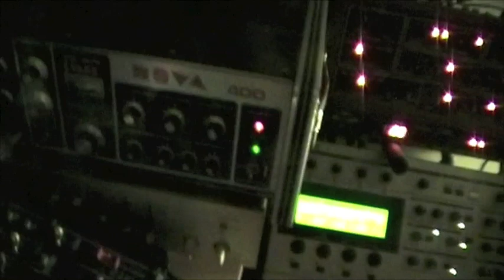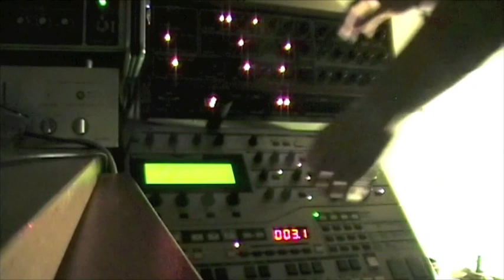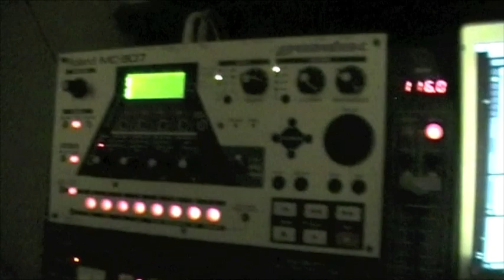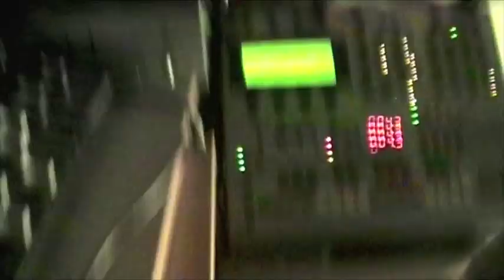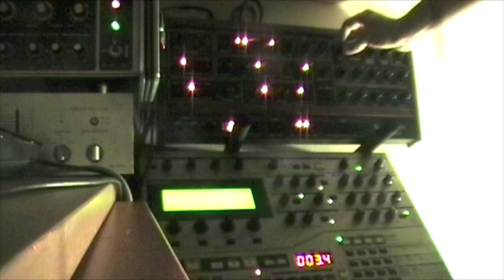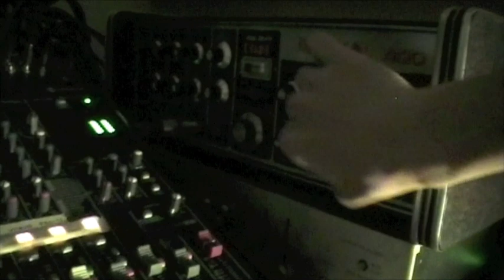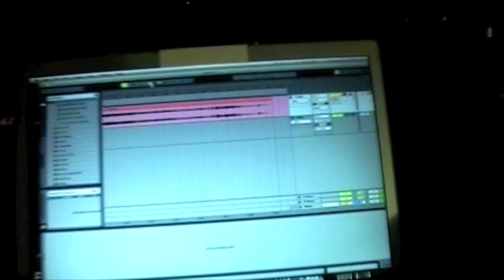PRO-12 DUB LIVE 4